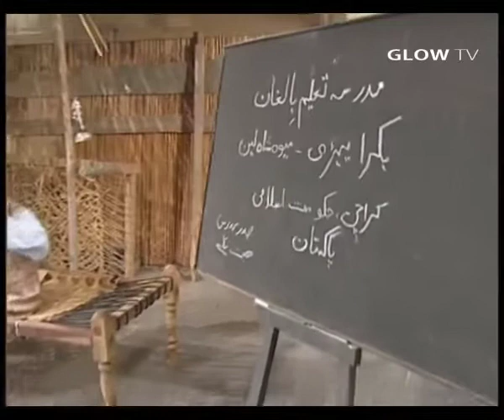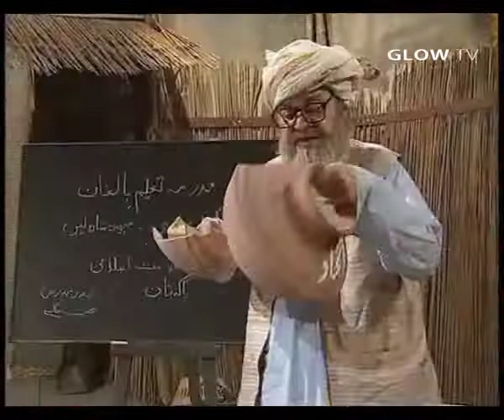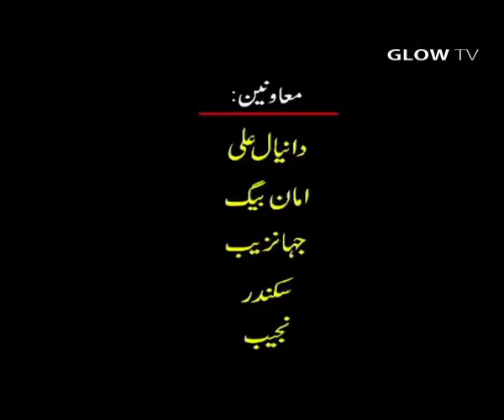Taleem E Balighan